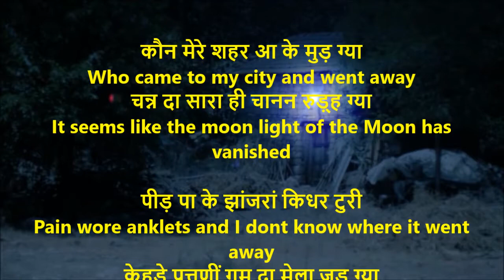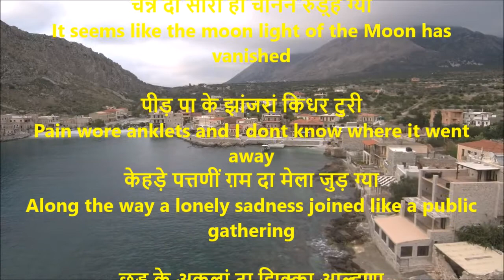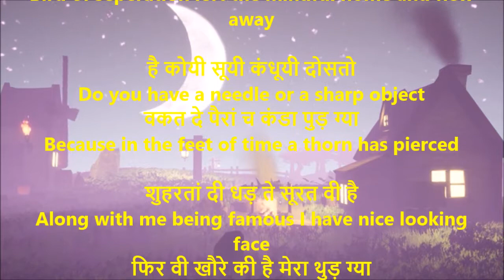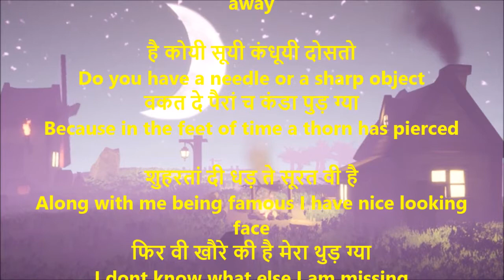Kaun Mere Shehar aake Mur gaya | कौन मेरे शहर आ के मुड़ ग्या| Shiv Kumar Batalvi | with meanings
कौन मेरे शहर आ के मुड़ ग्या
Who came to my city and went away
चन्न दा सारा ही चानन रुड़्ह ग्या
It seems like the moon light of the Moon has vanished

पीड़ पा के झांजरां किधर टुरी
Pain wore anklets and I dont know where it went away
केहड़े पत्तणीं ग़म दा मेला जुड़ ग्या
Along the way a lonely sadness joined like a public gathering

छड्ड के अकलां दा झिक्का आल्हणा
उड़ ग्या हिजरां दा पंछी उड़ ग्या
Bird of seperation left the mindful home and flew away

है कोयी सूयी कंधूयी दोसतो
Do you have a needle or a sharp object
वकत दे पैरां च कंडा पुड़ ग्या
Because in the feet of time a thorn has pierced

शुहरतां दी धड़ ते सूरत वी है
Along with me being famous I have nice looking face
फिर वी खौरे की है मेरा थुड़ ग्या
I dont know what else I am missing